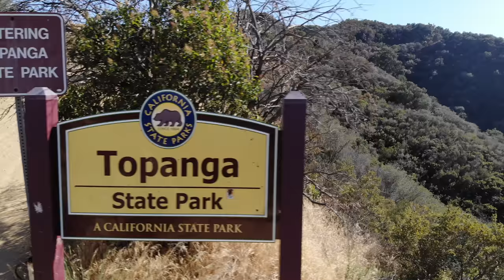3727 Winford Drive, Tarzana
Security, Luxury and Exclusivity. Mornings here are quiet and filled with sunshine and birdsong. Evenings are spectacular because the near acre setting includes outdoor dining areas, a grassy yard, bbq, firepit, swimmers pool, spa & fountains.

Day or night, you will love coming up the private drive, arriving at your Mediterranean Villa and sharing the experience with family and friends. Oh, and the house is amazing in itself: Soaring ceilings and a lovely view from every window. An open floor plan that flows through the kitchen, family room, full bar, breakfast nook to the sensational grounds. Cook to impress? The kitchen is a chef's playground: 2 kitchen islands, 3 ovens, 2 dishwashers, and pantry. Home theater.

The most desirable plan 5 on one of the larger flat lots located within the gated Mulholland Park community. If you are seeking the Villa lifestyle near the Blvd, world-class hiking and country clubs, look no further!

Presented by Alan Taylor & Brian Vu